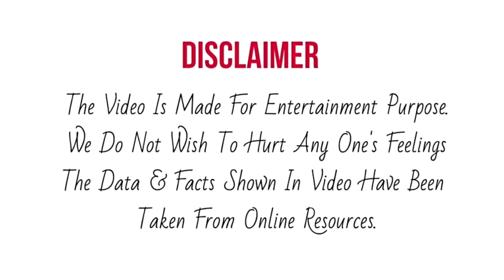Sa Re Ga Ma Pa Top 3 Contestant After Last Episode